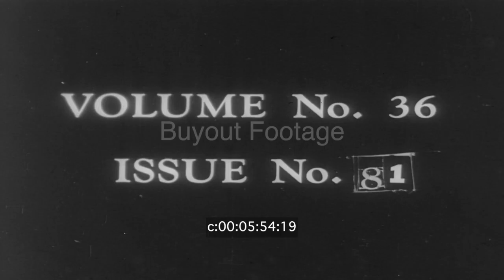Yesterday's Big Story 1935 - French Luxury Liner Normandie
The great new French luxury liner SS Normandie arrives in New York on her maiden voyage on June 3, 1935 setting a new trans-Atlantic record. It’s the gala debut of an ill-starred vessel. Four years later war broke out and she was tied up in New York. Later, the Navy began to convert her to a transport and she caught fire. Despite heroic efforts of New York City firemen, she capsized at the pier. Salvage efforts were begun to put the vessel back into service as troop transport. However, the need did not warrant the expense and the great Sea Queen was towed to the scrap heap, a tragic saga at an end.

Newsreels 1963, October 3